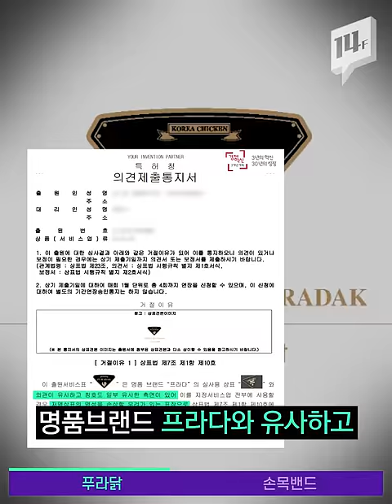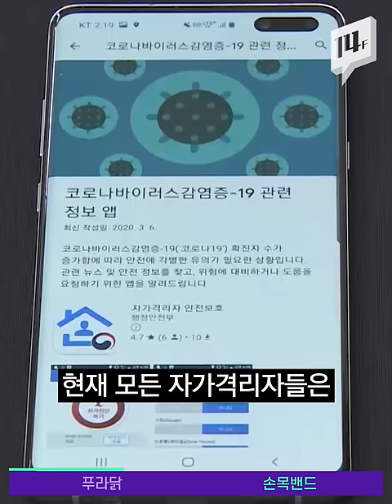'프라다' 아니고 '푸라닭' / 14F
‘치킨의 명품’이라는 카피와 백화점에서나 볼 법한 고급스러운 포장재, 검정색 다이아몬드 로고까지. 한 치킨 브랜드가 명품 브랜드 프라다와 유사하다는 논란. 패러디로 볼 수도 있지만, 부정경쟁행위방지법에 의해 문제가 될 수도 있습니다.